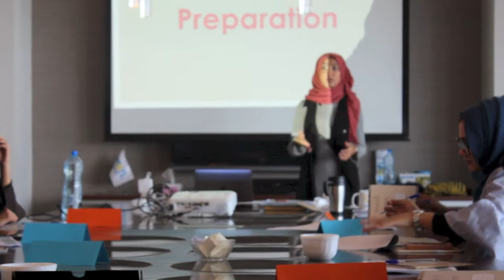PUBLIC SPEAKING SESSION WITH FATEMA DEWJI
Hey guys, so i'm back with another vlog ... and this time im taking you guys to a public speaking session ... hope you guys enjoy !!!